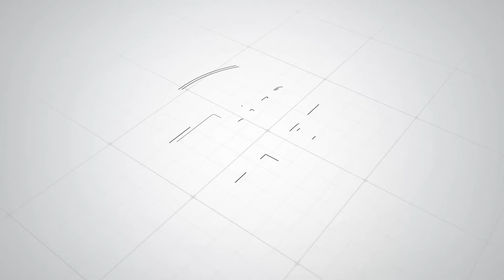අත්අඩංගුවට ගනියි කිව්ව වසන්ත දැවැන්ත සමුළුවක් කැඳවයි... මේ ගේම් එක ගහනවාමයි වේදීකාව දෙවනත් කරයි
අත්අඩංගුවට ගනියි කිව්ව වසන්ත දැවැන්ත සමුළුවක් කැඳවයි... මේ ගේම් එක ගහනවාමයි වේදීකාව දෙවනත් කරයි wasantha_samarasinghe wasanthasamarasinghe wasanta AKD anurakumaradissanayake anura_kumara_dissanayake jvpsrilanka nppsrilanka srilankapresidentelection2024 srilankadecides2024 LKA VoiceTube SriLanka Politics ‍